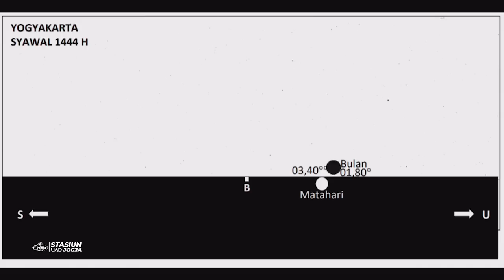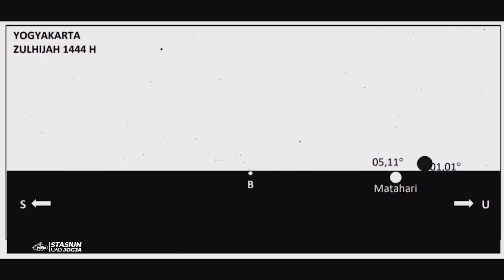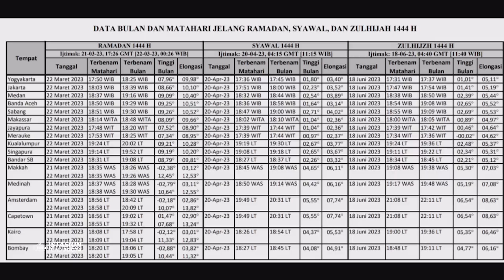PENJELASAN PENETAPAN HASIL HISAB RAMADAN DAN SYAWAL 1444H | USTAD OMAN FATHURAHMAN